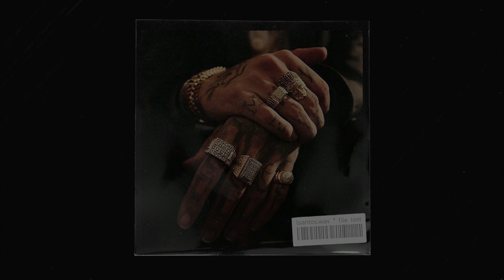FREE | Migos x Future Type Beat ~ "Los Santos" | Dark Trap Instrumental 2020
Beg and plead for the culture.

This beat is free for non-profit purposes only. It must be bought or leased if monetized.

"[prod. by OFEY]" credit in the title of your song is a MUST. Even if a license has been purchased. Any social media use of my beats requires credit in the caption: @ofeyprod.

Much love,
- OFEY